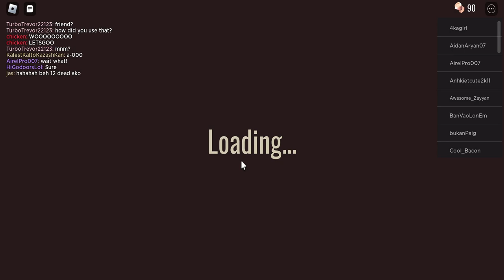Roblox doors gameplay with my friends